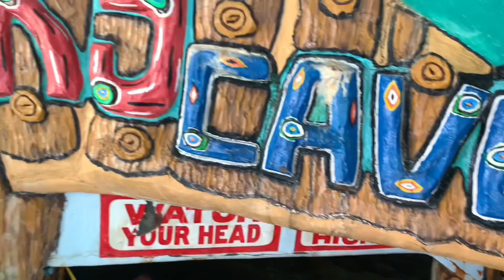VLOG 🎥 Easter Sunday Quick Swim at K5 Resort | Kylie Collins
VLOG 🎥 Easter Sunday Quick Swim at K5 Resort